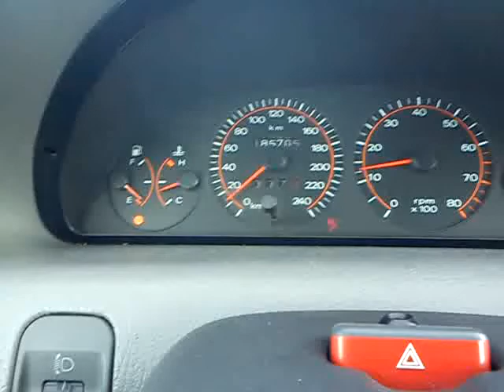Fiat Punto GT with Garrett GT25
on board tocene mobilom